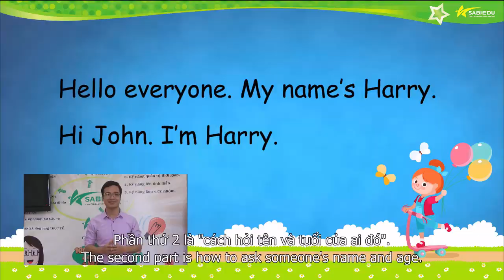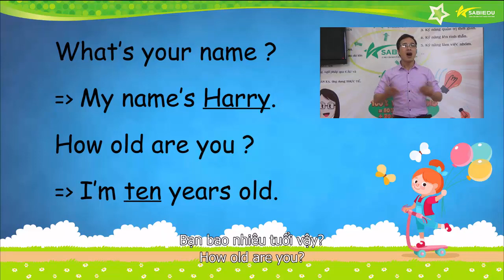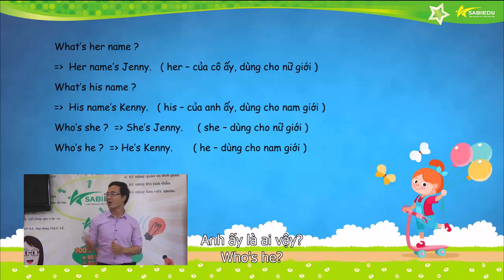Unit 1: Chào hỏi trong tiếng anh - Series dạy học tiếng anh tại nhà của Sabiedu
Hôm nay là video đầu tiên về Series dạy học tiếng anh tại nhà cho các em, ở video này chúng ta sẽ cùng tìm hiểu về chủ đề chào hỏi trong tiếng anh.
Chúng ta sẽ được học về cách chào hỏi và giới thiệu về tên của mình tiếp theo là cách hỏi tên, tuổi người đối diện hoặc người khác. Cuối cùng chúng ta cùng học về màu sắc nhé!

Hẹn gặp các bạn trong video tiếp theo!

Các bạn có thể xem qua những video dạy tiếng anh của bộ thẻ Magic English Flashcard dưới đây: